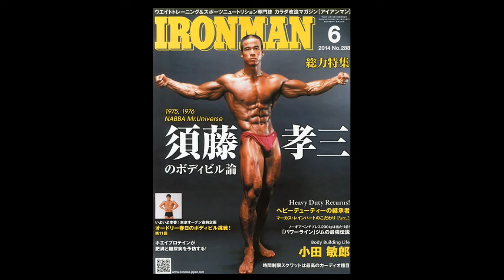アーノルド💪今のボディビルダーは美しくない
ミケランジェロのダビデ像
旧約聖書に登場する勇敢なる王であるダビデを描いたこの像は、古代主義的肉体美を表現した盛期ルネサンスの傑作とされている。ダビデ像では、へそから上と下の長さの比率が、黄金比となっている。
ポリュクレイトス
「理想的な身体は、数学的に定義された身体のパーツが、正しいプロポーションと関係性の上に構成されていなくてはならない」